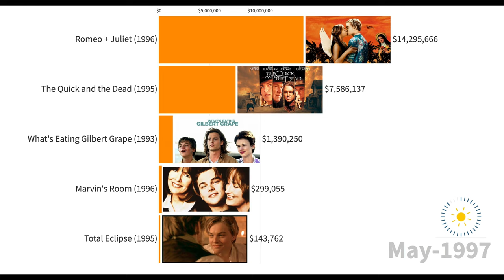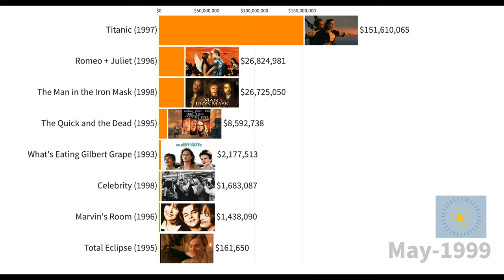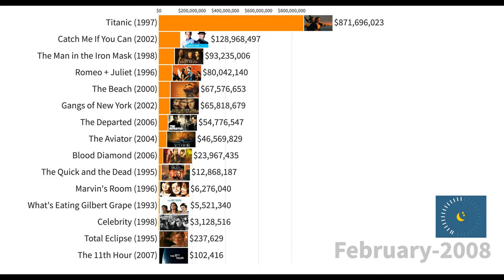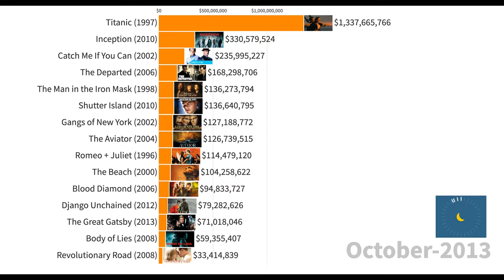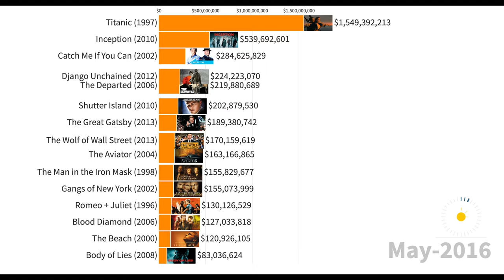Most Watched Leonardo DiCaprio Movies Since 1993 Ranked by Box Office Ticket Sales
Hello movie lovers! What is the most popular Leonardo DiCaprio movie? In today's video I am comparing all Leonardo DiCaprio's movies from 1993 to 2019, by their gross box office ticket sales. I have become a fan of his after watching "Inception". But just like many, I knew him from the classic Titanic back in 1997. Needless to say, the Titanic is still one of the best movies to date. While making this chart, I was a little surprised that the Revenant, which was the movie that brought him the Oscar, did not do well during its opening. Having watched that movie a few times, I honestly think it deserves higher ranking.

I have not watched every single one of his movies yet, but I am sure many of you have. Which one of his movies do you love the most?

Leave your lovely comments down below.

Most Watched Based on Novel Movie Series: Harry Potter vs Twilight vs LOTR vs The Hunger Games

Most Watched Action Movies Since 1963: James Bond vs Bourne vs John Wick vs Mission: Impossible

Data comes from worldwide box office ticket sales reports